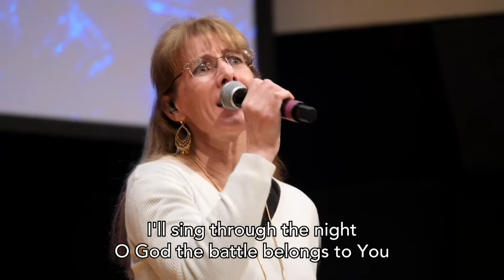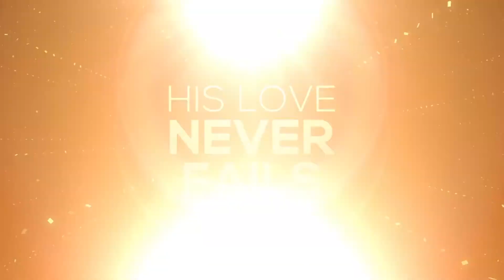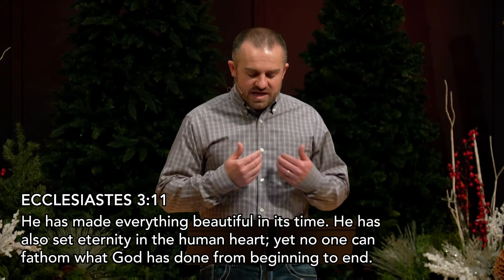January 3rd Service